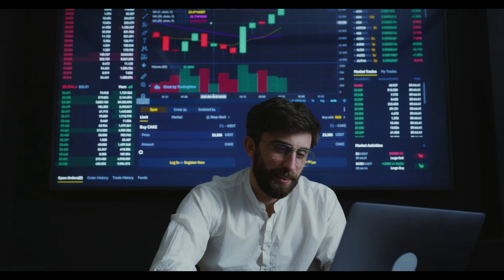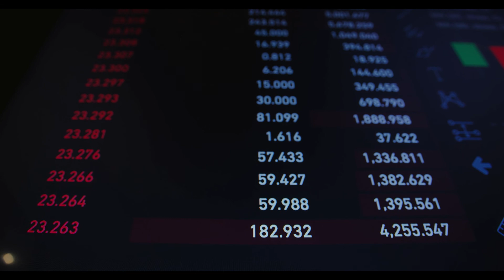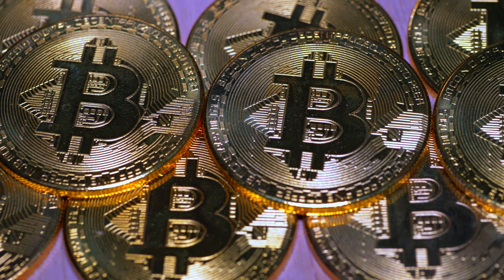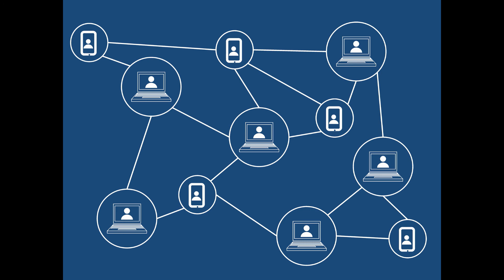Blockchain hindi | What is Blockchain and How It Works? – [Hindi] – 2022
Tripod for DSLR, Camera, Universal Lightweight
Big LED Ring Light for YouTube Video Shooting vlogging
CAMERA Canon 200D Mark 2
2nd Camera Canon 90D
50MM LENS
CAMERA TRIPOD
TRIPOD FOR MOBILE
VLOG us GORILLA POD